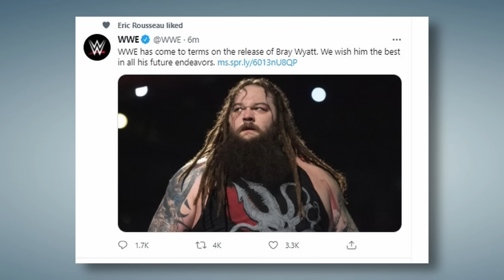How WWE Totally Failed Bray Wyatt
Bray Wyatt Becoming Immortal is a new WWE documentary that pays tribute to Bray Wyatt, aka Windham Rotunda. After viewing the Bray Wyatt documentary I was surprised with how it glossed over how WWE repeatedly failed Rotunda, and the Bray Wyatt character itself, over the course of a decade. In this video, I will take a real look at the way WWE repeatedly failed Bray Wyatt.